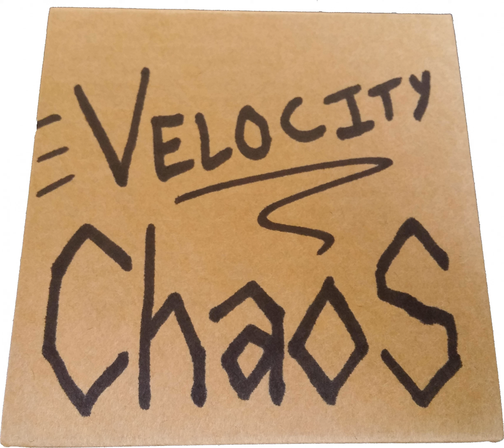Velocity Chaos Podcast - Episode 1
The Velocity Chaos Podcast, this is our first released episode, but our fourth recorded episode. In this episode, Luke and Nick talk about working for the man, and then jump to the other end of the spectrum of living the Rock God dream. Lu Korvette and the 36ers take the road, while the Bear Clan drums can be heard for thousands of miles in all directions! Listen, enjoy, and let us know what you think!

 &nbsp;

If you have any open-ended lifestyle questions you would like to know the answers to, please email . We'll see if we can tackle your question in an upcoming episode!